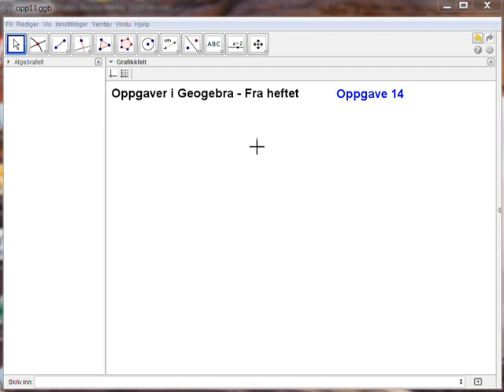opp14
Fra Geogebra-heftet